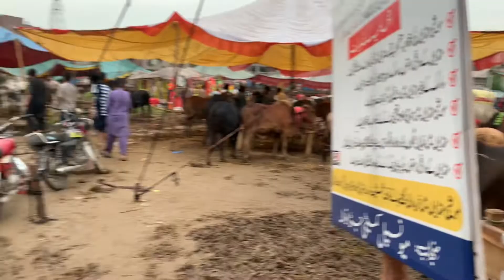After Rain Condition Of Bakra Mandi 😳 || Barish ki wajha sy Maweshi mandi ka bura hall